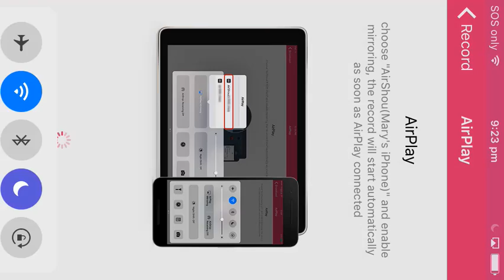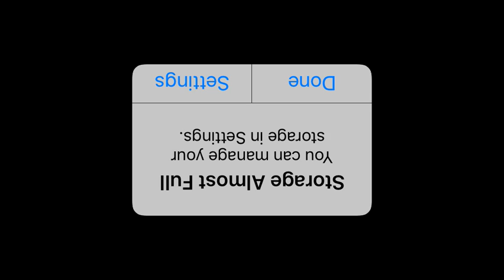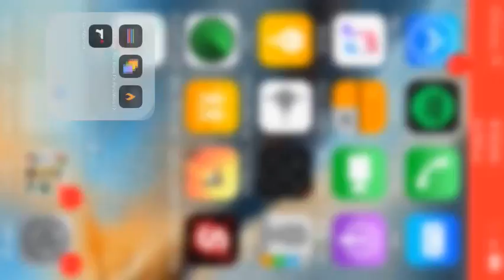S VS THIEF'S #2